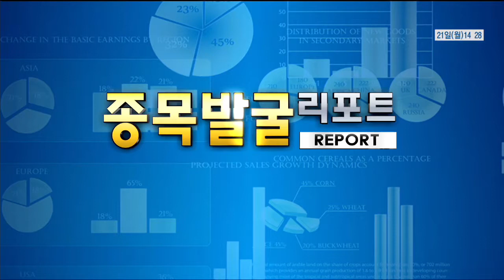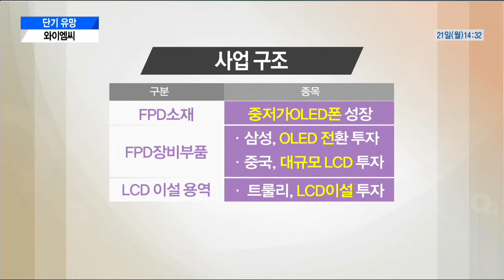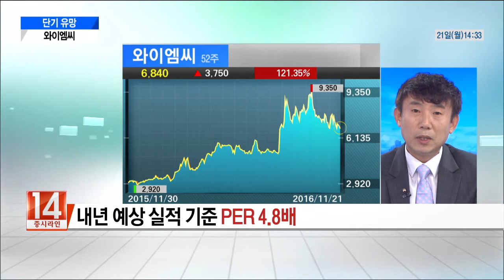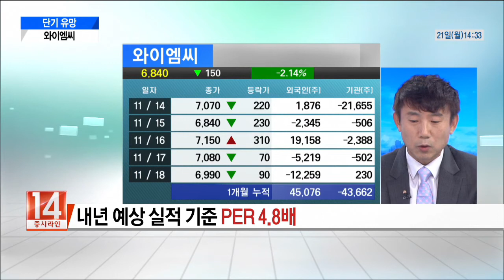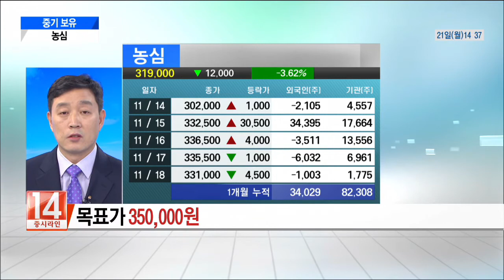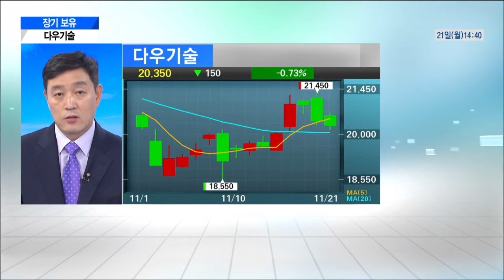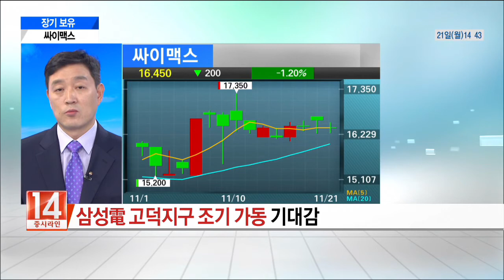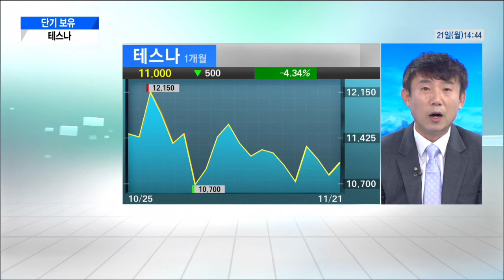[종목발굴 리포트]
최창윤 메리츠종금증권 여의도금융센터
우원명 유진투자증권 잠실지점 (2016년 11월 21일)